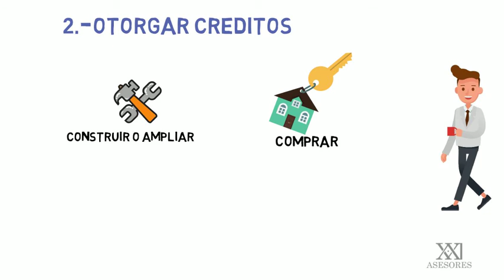📢 Te cuento en 3 minutos! ¡Que es INFONAVIT! 😮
¡Requieres asesoría personalizada, comunícate!